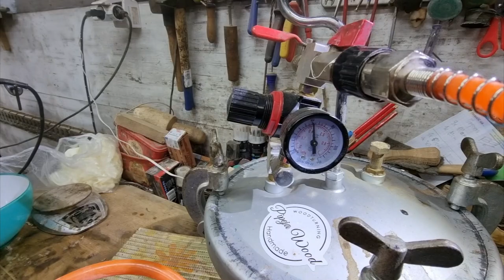From Trash to Treasure: Upcycling Wood Shavings with Epoxy Resin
Transform scrap wood shavings into stunning works of art with the art of upcycling and epoxy resin. Our expert guide to woodturning will help you unleash your creativity and turn trash into treasure. Watch as we infuse wooden shavings with epoxy resin to create unique and mesmerizing pieces that will impress your friends and family. With our tips and tricks, you'll be able to create the perfect wood and resin combo and take your woodworking skills to the next level. Don't miss out on this ultimate guide to upcycling wood shavings with epoxy resin - start creating your own masterpieces today!

The lathe chuck I use is from Record Power SC3
here⬇️⬇️⬇️⬇️⬇️⬇️⬇️⬇️⬇️⬇️⬇️⬇️⬇️⬇️